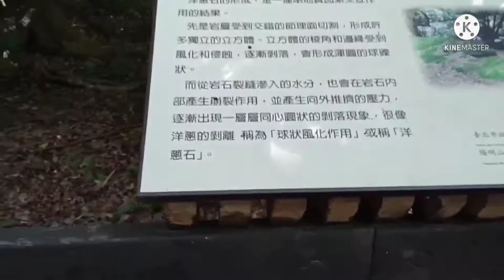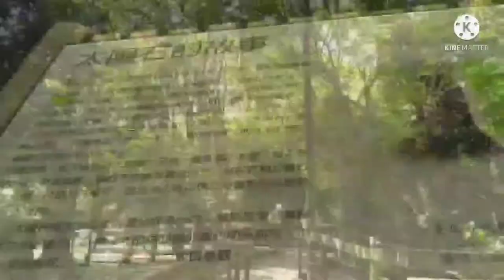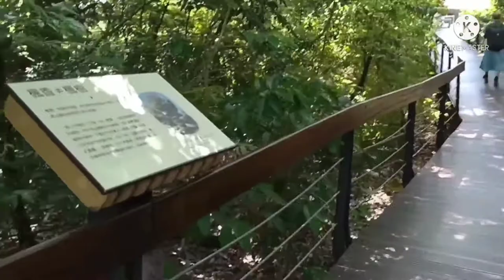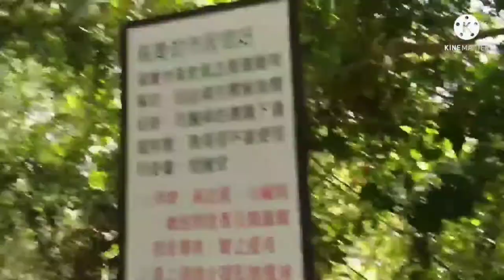Taipei Zhishan park hike..